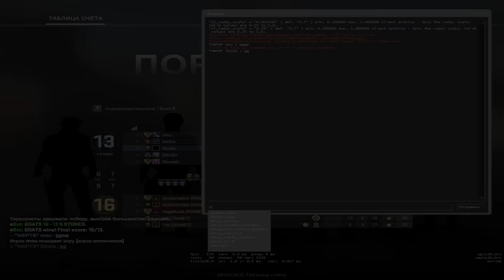КАК МЫ ВЫИГРАЛИ 1.000.000₽ НА ЛАНЕ – CS:GO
Мой состав: @warpath031 @Ant1kaAV @moucsgo @QRUSHcsgo